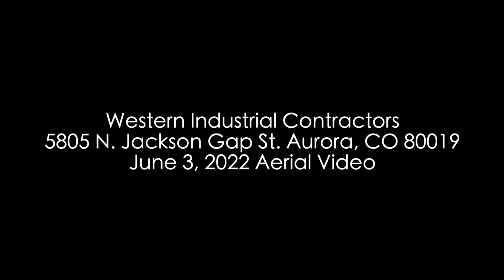Aurora Colorado Industrial Drone Interior Construction Progress Video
Industrial Drone Interior Video documenting the development and progress of this shipping and delivery facility produced by our client.

If you have a similar video production need, please reach out to our team today!